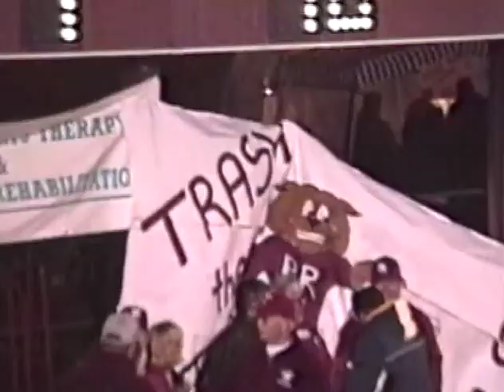H2o Polo 2004 1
In all their glory, the PRHS Water Polo team of 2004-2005. So sorry, Graham.